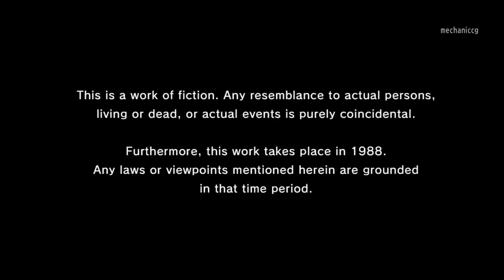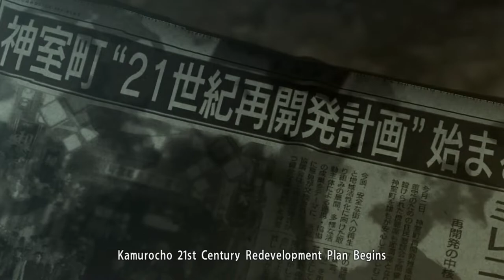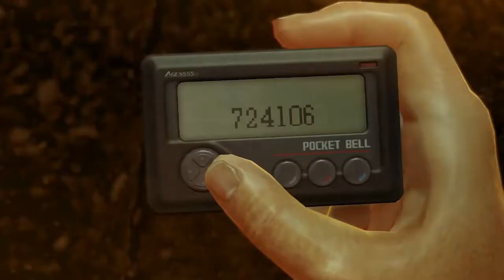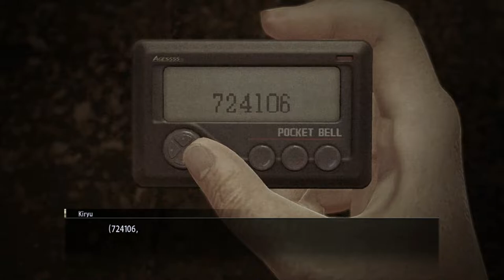Yakuza 0 Walkthrough - Episode 1